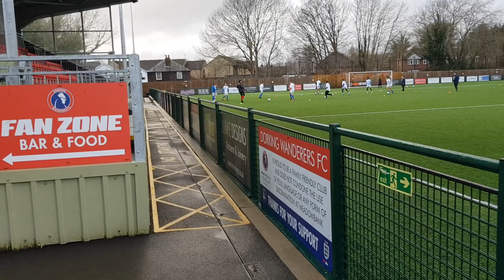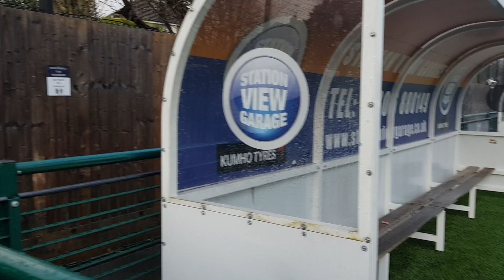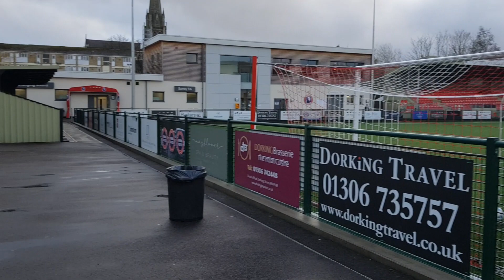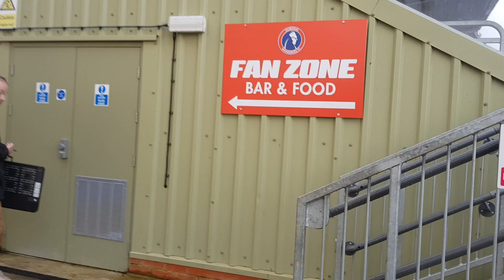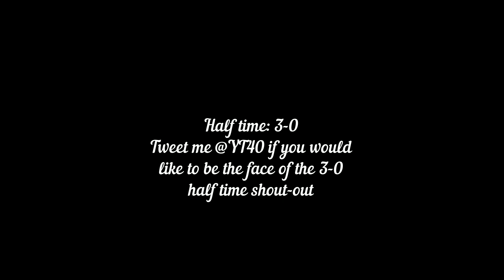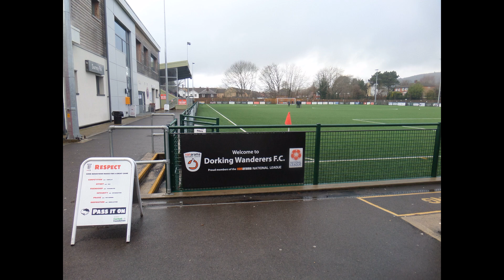Dorking Wanderers FC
AROUND THE GROUND. A walk around Dorking Wanderers FC followed by clips of their reserve team match v Deportivo Galicia.